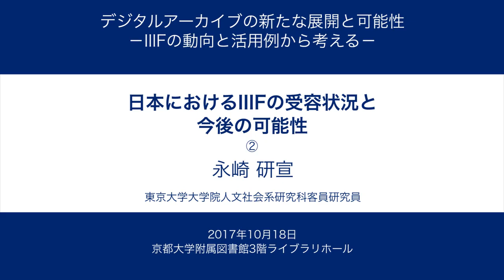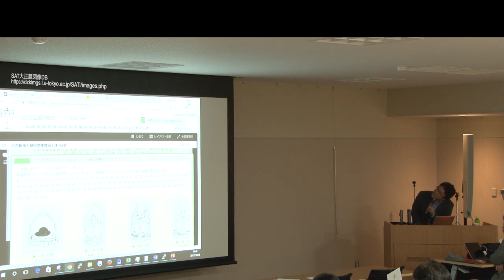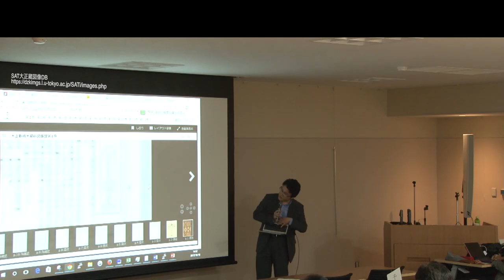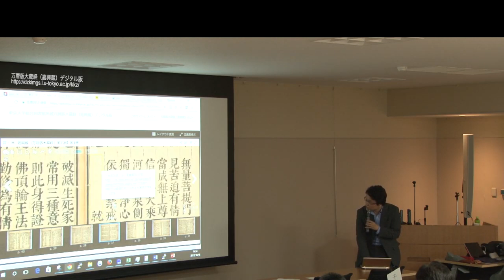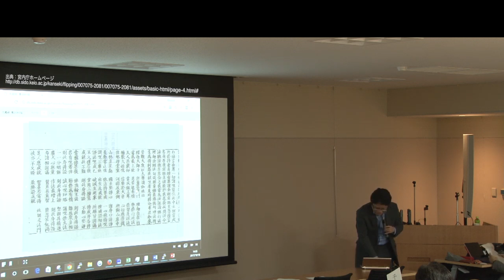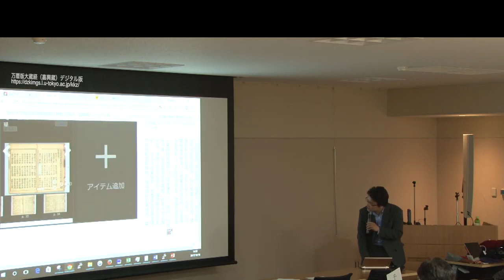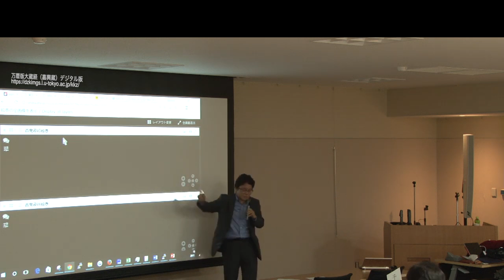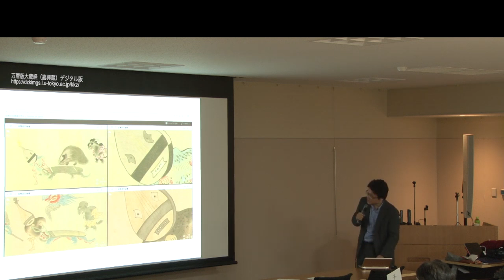京都大学図書館機構講演会「デジタルアーカイブの新たな展開と可能性-IIIFの動向と活用例から考える」永崎研宣 Ch.2 図像・テクスト画像の比較とアノテーションの事例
平成29年度 京都大学図書館機構講演会 デジタルアーカイブの新たな展開と可能性-IIIFの動向と活用例から考える-

「日本におけるIIIFの受容状況と今後の可能性」
Ch.2 図像・テクスト画像の比較とアノテーションの事例
永崎 研宣(東京大学大学院人文社会系研究科 人文情報学拠点客員研究員)

2017年10月18日(水)
京都大学附属図書館3階ライブラリホール

概要
近年、貴重資料等の高解像度な画像データを、国際的な標準として浸透しているIIIF（International Image Interoperability Framework）を利用して公開する機関が増加している。京都大学図書館機構もオープンア クセス推進事業の一環として、IIIF コンソーシアムに参加するとともに、従来進めてきた貴重資料電子化成果のIIIF対応による公開を進めている。 こうした中、本講演会ではIIIFコンソーシアムの活動およびIIIF の概要、デジタル画像の共有による研究事例、IIIFの実装例の報告により、デジタルアーカイブを巡る最新の状況を俯瞰する。また、これにより今後の大学図書館におけるデジタル画像の情報発信、研究における活用の可能性、およびデジタルアーカイブの推進の契機としたい。

プログラム
開会挨拶 松井啓之教授(京都大学図書館機構副機構長)
基調講演「Introduction to IIIF : Unlocking the World's Digital Images = IIIF入門：世界中のデジタルイメージを解き放つ」 ／ Mr. Tom Cramer（Chief Technology Strategist, Stanford University）ほか
講演１「日本におけるIIIFの受容状況と今後の可能性」 ／ 永崎 研宣(東京大学大学院人文社会系研究科 人文情報学拠点客員研究員)
講演２「失われた時のウェブを目指して」／林 晋(京都大学文学研究科 教授)
事例報告「京都大学貴重資料デジタルアーカイブの紹介と今後の展望」 ／ 西岡 千文(京都大学附属図書館研究開発室 特定職員)